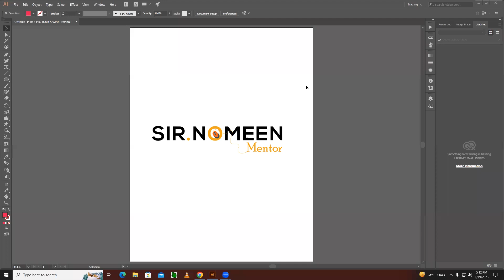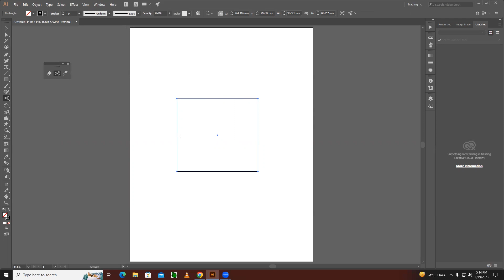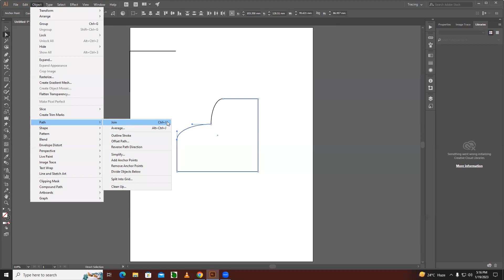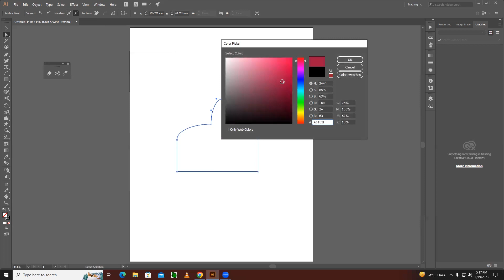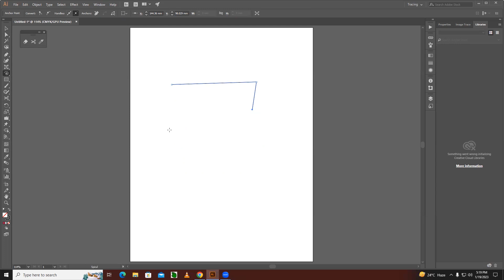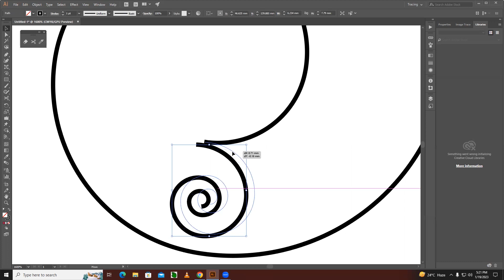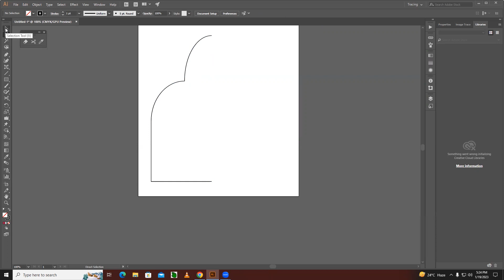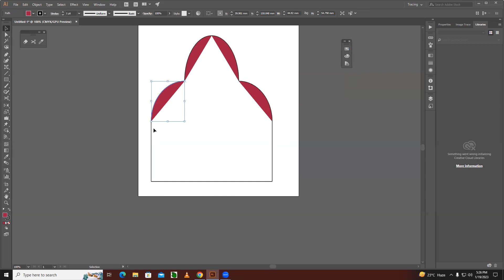Join Command in Adobe Illustrator | Adobe 2023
About :-
In Adobe Illustrator, the Join command is used to join two or more open paths or segments to create a single continuous path.

To use the Join command, you can select the two open paths or segments that you want to join using the Selection Tool (keyboard shortcut: V). Once selected, go to "Object"  "Path"  "Join" or use the keyboard shortcut "Ctrl + J" (Windows) or "Command + J" (Mac). Illustrator will then join the two paths into a single continuous path.

You can also use the Join command to smooth out corners on a path. To do this, select the corner point that you want to smooth out using the Direct Selection Tool (keyboard shortcut: A). Then go to "Object"  "Path"  "Join" or use the keyboard shortcut "Ctrl + J" (Windows) or "Command + J" (Mac). Illustrator will then create a smooth curve at the selected corner point.

Keep in mind that the Join command only works on open paths or segments, so if you're trying to join closed paths, you'll need to use the Pathfinder tool or another method. Additionally, if the two paths you're trying to join have different stroke weights or other attributes, you may need to adjust these attributes after joining them to ensure a smooth transition.